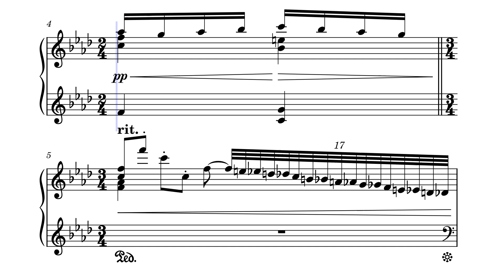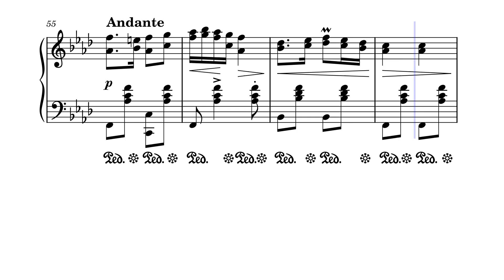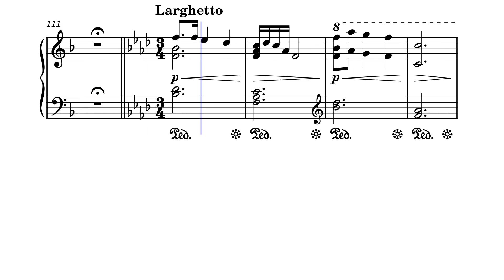Українська шумка , Op. 30.№2 – С. Якубович